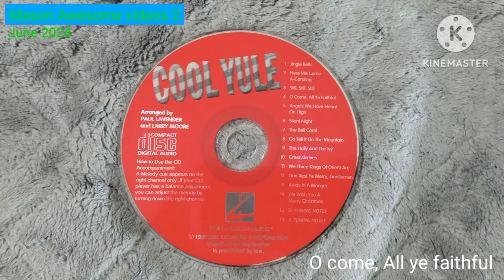Cool yule CD .4 - O Come, all ye faithful